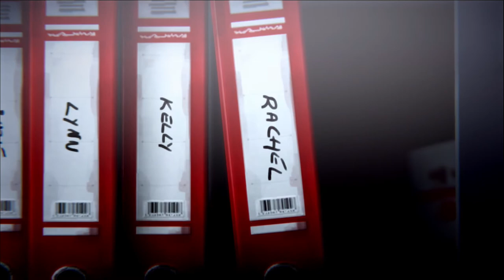Life Is Strange: Episode 1 Walkthrough - Tornado (Ending!) [7]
We end episode one on  a very good note. Enjoy everyone!